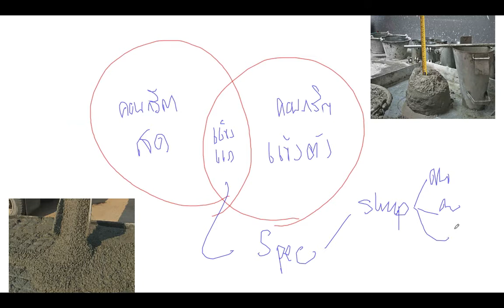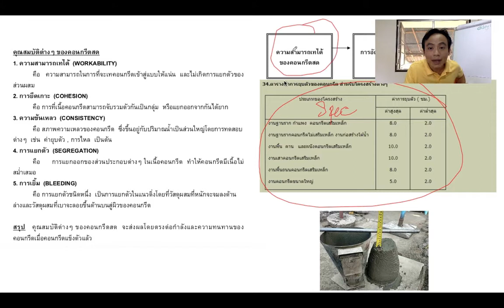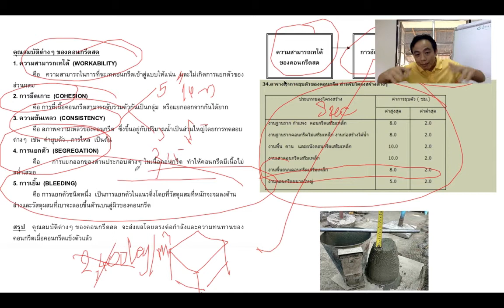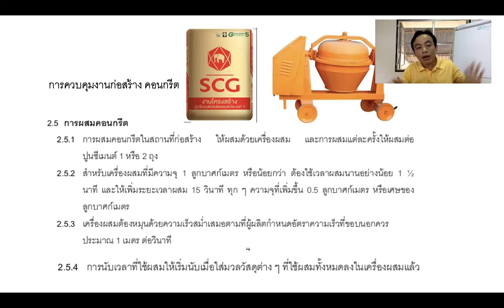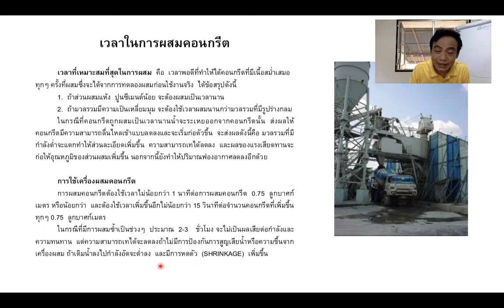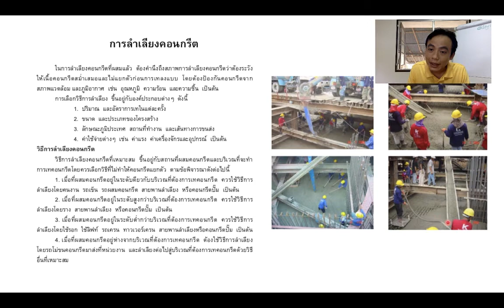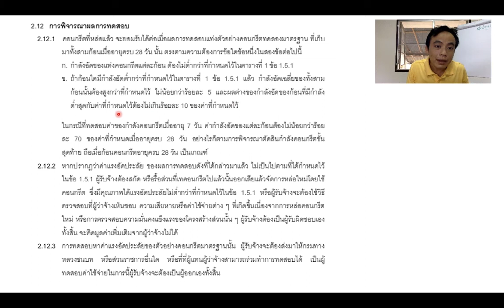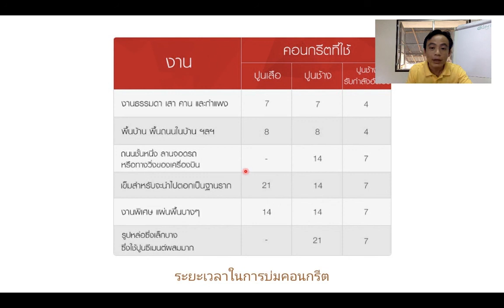ติวสอบวิศวกรโยธา กรมโยธาธิการและผังเมือง ตอน การควบคุมงานคอนกรีต